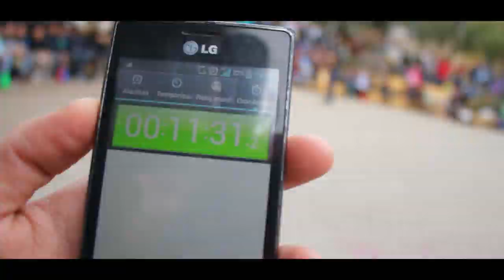Organic Juggling 4º Encuentro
Encuentro de malabarismo en Plaza Ñuñoa
Organic Juggling
22 de junio 2014

Deadly Combo - Unatainnable (Instrumental)
Deadly Combo - Like Dis (Instrumental)

Grabado y Editado por Diego Darat Torres
Video bajo licencia Creative Commons.